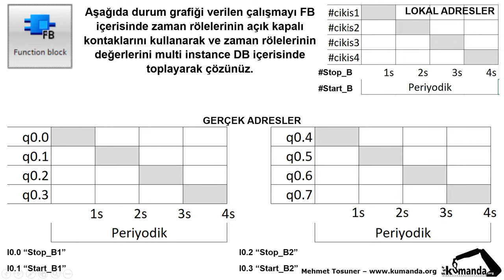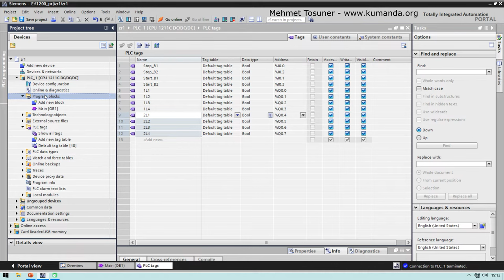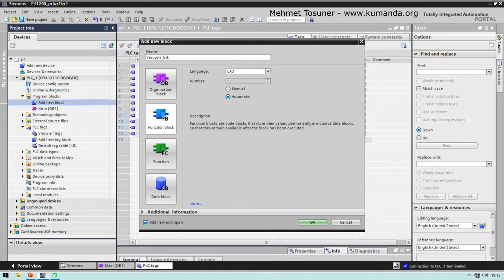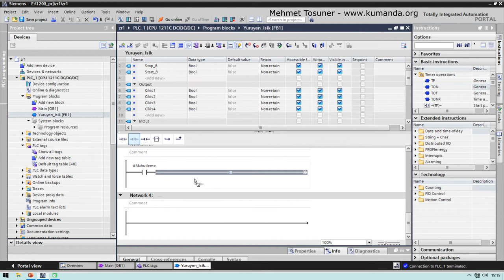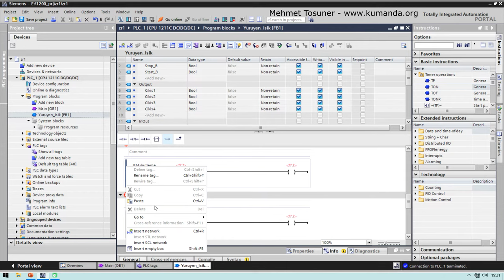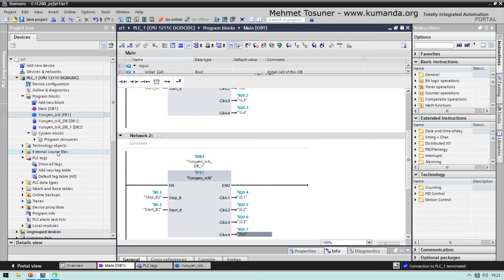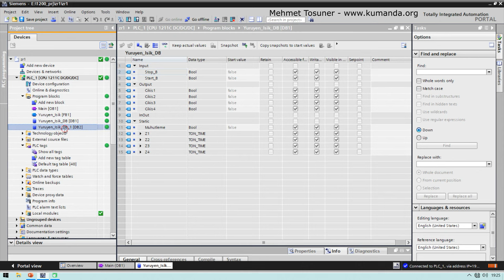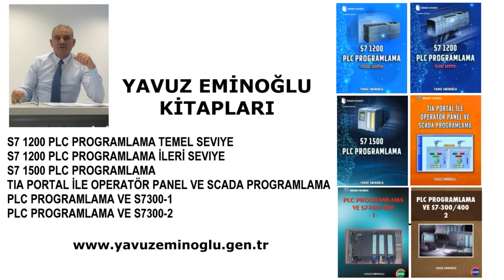Tia Portal FB ile yapısal programlama örnek #2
Durum grafiği verilen çalışmayı FB içerisinde zaman rölelerinin açık kapalı kontaklarını kullanarak ve zaman rölelerinin değerlerini multi instance DB içerisinde toplayarak çözünüz.